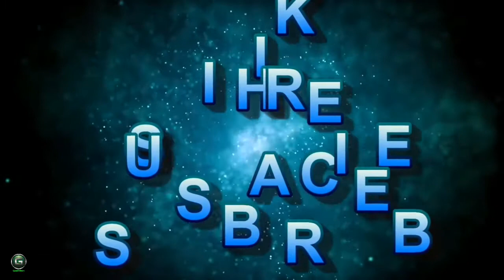GREAT EGRET S SUPER MUSIC HD 720p 1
We hear music every day. Watching the morning news, we're likely to hear music in the commercial breaks. Driving to work or school, we might blast our favorite radio station. Preparing dinner we might unwind with a little easy listening or soft jazz.

Awesome crane ( great egret ) chook hot quarter and mitaveppamantalam areas of the chook species located inside the crane. [2] additionally called the brilliant white crane, it's miles giant in the course of the world. Additionally located in elements of southern europe . Full-size in many elements of north america . However, they're a hen species discovered in the indian country of tamil nadu . Although the crane has been round for the reason that historical times, it's miles often pressured with the crane discovered inside the caribbean .

It has a white tail throughout its body. The chicken is 1 m tall, eighty to 104 cm long and 131 to 170 cm wide with outstretched wings. [3] it weighs approximately 1,000 grams. Appears smaller than the blue beak . While these fly, it stretches its neck like a aircraft and slowly flies inside the sky.

பெரிய கொக்கு (Grate egret) இப்பறவை வெப்ப வலயம் மற்றும் மிதவெப்பமண்டலம் பகுதிகளில் காணப்படும் கொக்கு வகையைச் சார்ந்த பறவையாகும்.[2] பெரும் வெண் கொக்கு என்றும் அழைக்கப்படும் இப்பறவை உலகம் முழுவதிலும் பரவலாகக் காணப்படுகிறது. மேலும் தெற்கு ஐரோப்பா பகுதிகளிலும் காணப்படுகிறது. வடக்கு அமெரிக்காவின் பல பகுதிகளிலும் பரவலாகக் காணப்படுகிறது. ஆனாலும் இவை இந்தியாவின் தமிழ்நாடு மாநிலத்தில் காணப்படும் பறவை இனம் ஆகும். பழைய காலத்திலிருந்தே இந்த கொக்கு இனம் வாழ்ந்தாலும் இதனை கரிபியா பகுதியில் காணப்படும் கொக்குடன் சேர்த்து குழப்பிக்கொள்கிறார்கள்.